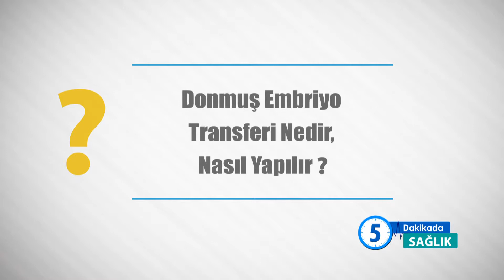Tüp Bebek Tedavisinde Yumurta Toplama İşlemi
Hangi Hasta grubuna tüp bebek tedavisi uygulanır? Ovulasyon indüksiyonu ( Yumurta geliştirme) yumurta toplama ve mikroenjeksiyon yöntemi… Embriyo transferi ve donmuş embriyo transferini İstanbul Tüp Bebek ve Kadın Sağlığı Merkezi Kadın Sağlığı ve Tüp bebek Uzmanı Op. Dr. Suzan Gençsoy  Sağlığım İçin Herşey’de anlattı.